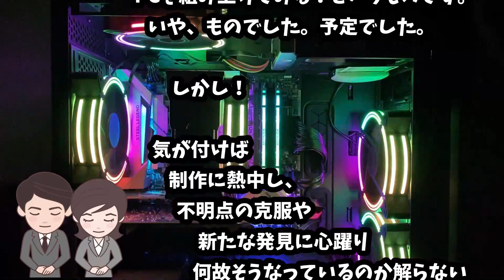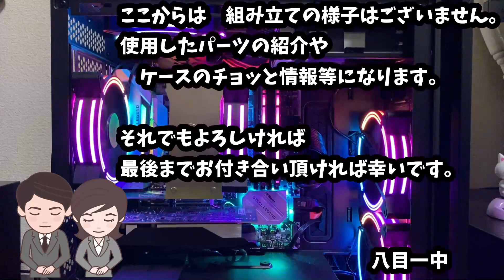[DIY] 初めての自作PC 初心者が挑戦してみたら、、、(The first self made PC)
長い間使ってたDELLのVostroが情緒不安定になってしまい新しいPCを買う予定してました。
が、PCショップで出会ったカスタムPCがキラキラ光ってるのを見て、「作りたい」と思い、やるなら自力でやってみよう！と思い挑戦してみました！

速攻でネタバレですが温かい目でご覧いただければ幸いです。

・PCケース　Cooler Master Silencio S400 TG 静音型 [強化ガラスモデル]

・マザーボード　ASRock B450M Steel Legend MicroATX

・GPU　玄人志向 GEFORCE GTX 1050Ti

・CPUクーラー　虎徹 Mark II

・HDD　Western Digital HDD 3TB WD Blue 3.5

・メモリー　キングストン HyperX Predator RGB DDR4-3200 8GBx2

・電源　玄人志向 STANDARD 80 PLUS GOLD認証 550W ATX

・ケースファン　EASYDIY RGB ダブルスリムファン120mm 静穏PMW

・DVDドライブ　前PC DELLから移植

・TVチューナー　PLEX PX-W3PE4

・カードリーダー　SCM ICカードリーダー